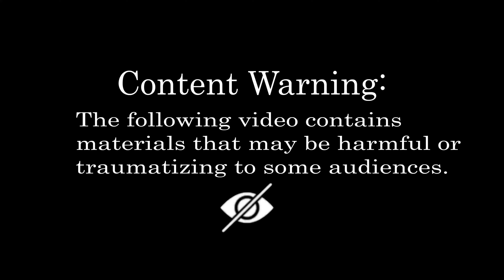ASMR Removal Dog Ticks & Maggot Infected Face | ASMR 2d Animation | Treating Infections on Face